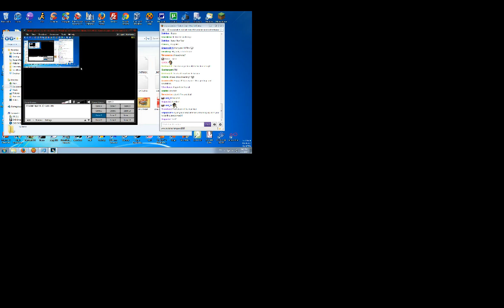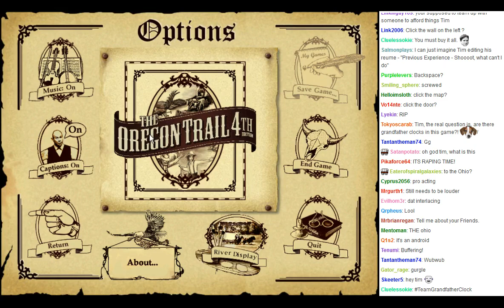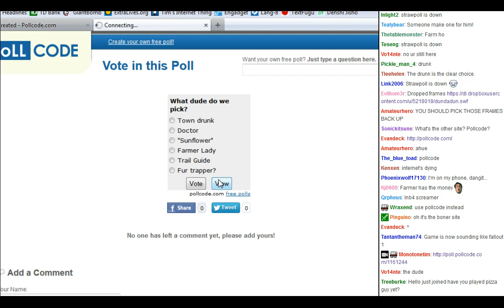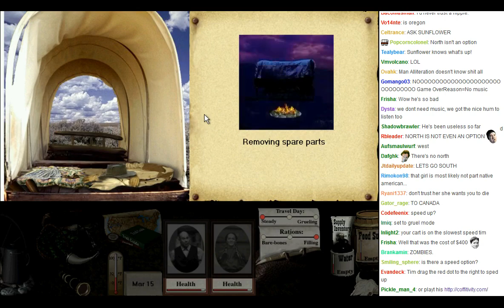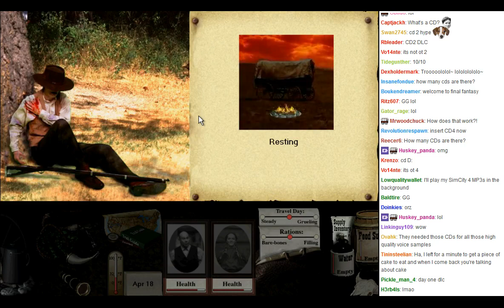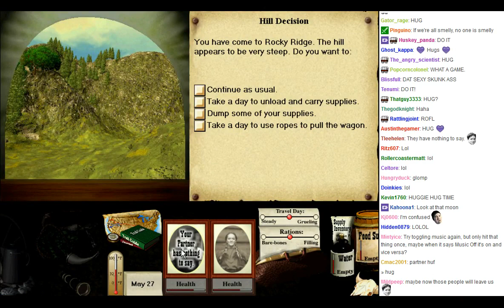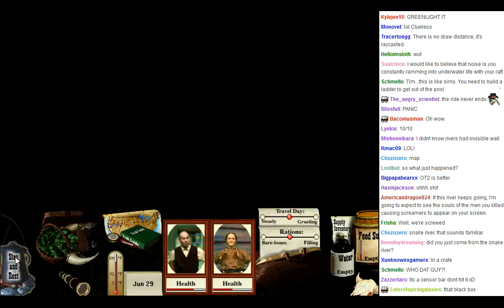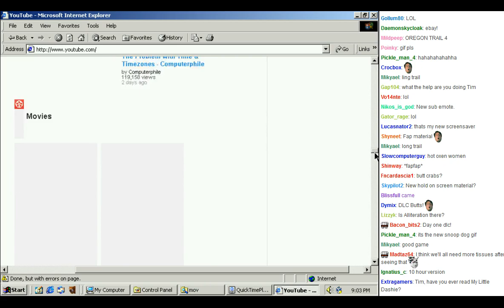MonotoneTim - Oregon Trail 4th Edition! (HD) - MonotoneTim Segment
Recorded live at TwitchTV, on January 1st, 2014.

Jump to:
00:02:14 - Stream start
00:17:00 - Oregon Trail 4th Edition